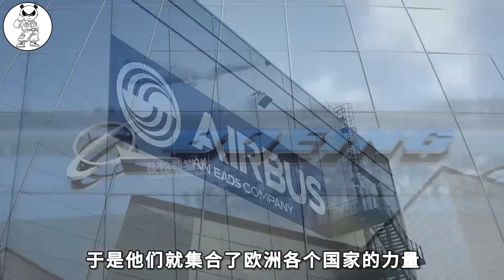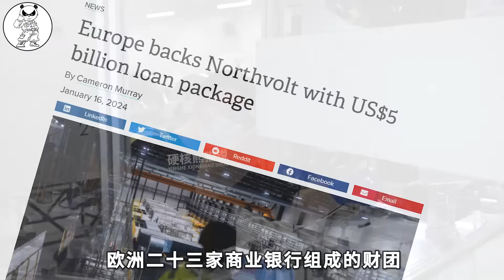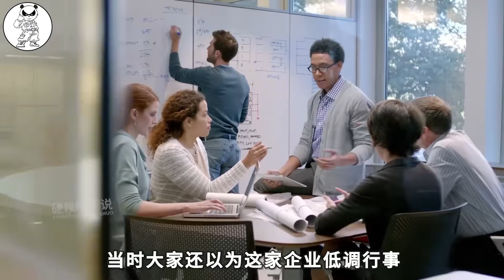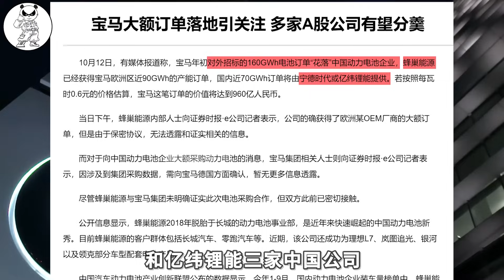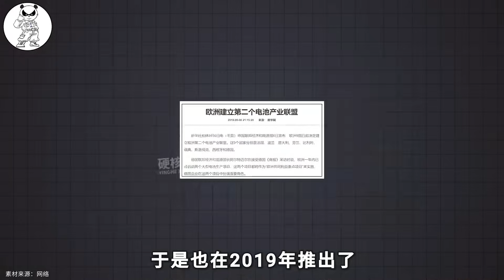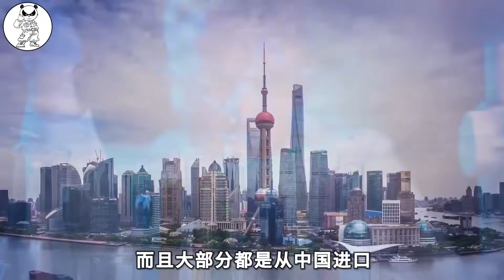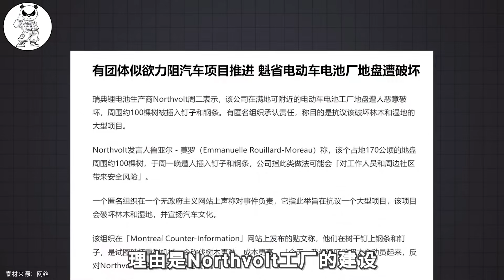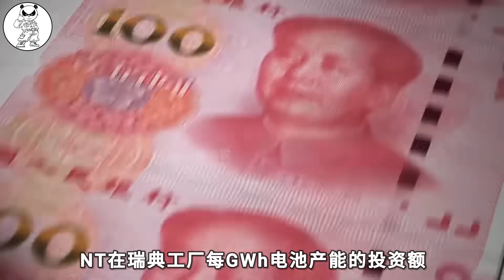刚制裁中国汽车，欧洲重金打造的“锂电池王者”就崩了？